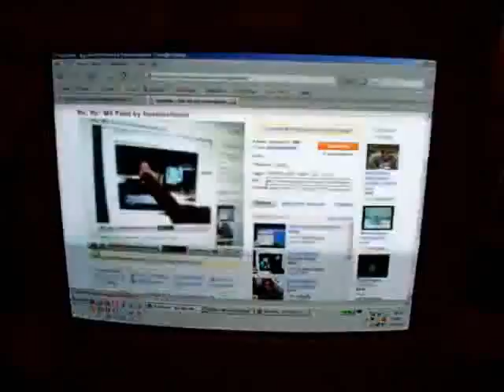Re: Re: Re: MS Paint by freeloveforum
Keep touching!!!